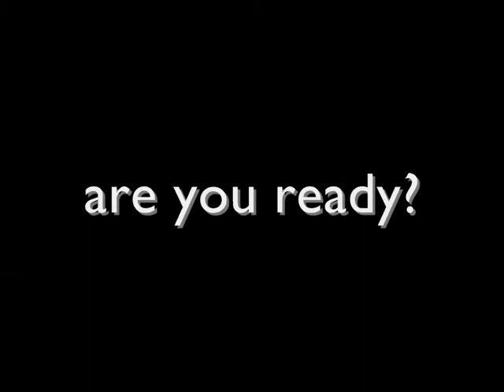Muddy @rse do Austria - Part 1